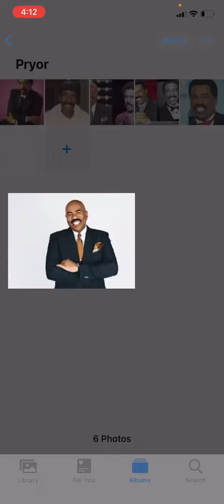Steve Harvey Found Dead At Age 66